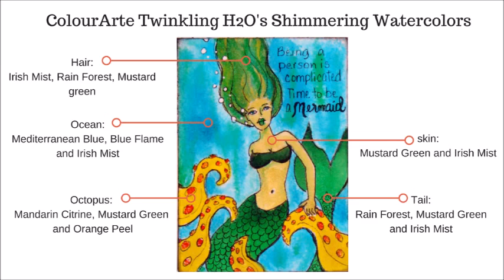Sundays with Sandee Mermaid ATC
ATC created for the Grumbacher Art Swap #48